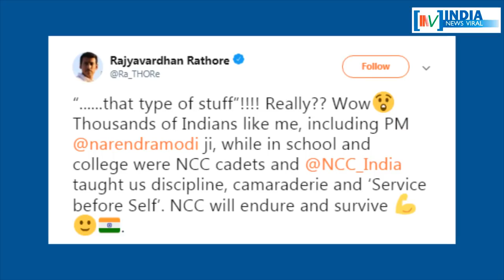जब NCC पर सवाल का जवाब नहीं देने पर राहुल का उड़ा मजाक ! INDIA NEWS VIRAL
जब NCC पर सवाल का जवाब नहीं देने पर ट्रोल हुए राहुल गांधी ! कांग्रेस अध्यक्ष राहुल गांधी को NCC के बारे में कोई जानकारी नहीं है ? जानने के लिए देखें रिपोर्ट